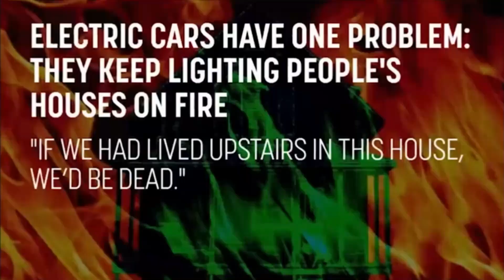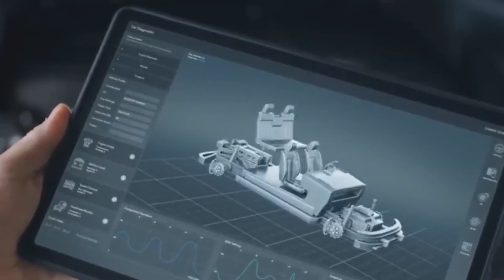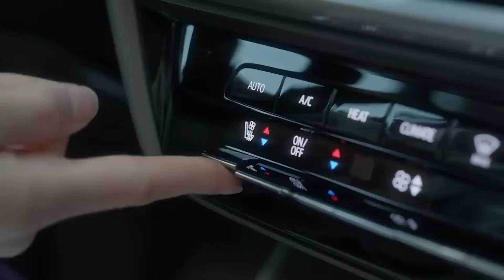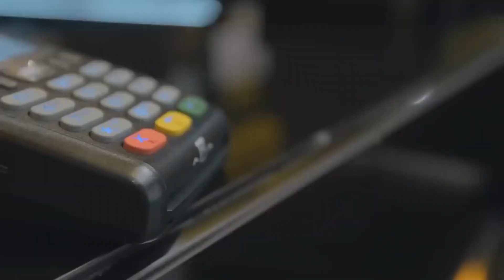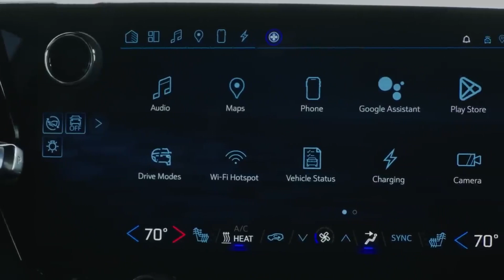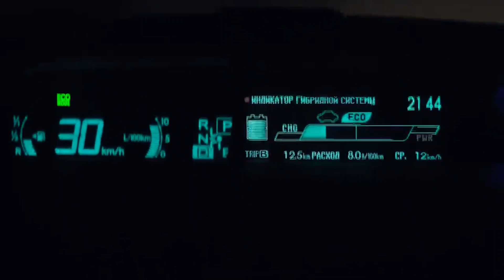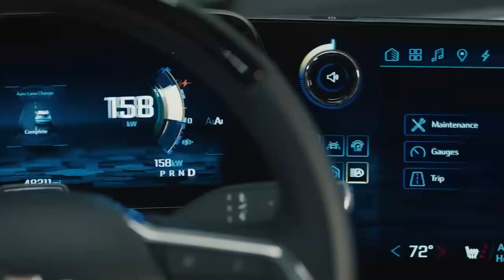Electric Vehicles: 5 Key Reasons Why EV are Difficult to Use | Report from CEOs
Electric Vehicles: 5 Key Reasons Why EV are Difficult to Use | Report from CEOs! Are electric vehicles really the future of transportation, or are they more hassle than they're worth? In this video, we explore the challenges and obstacles that are making electric vehicles so hard to use, from limited charging infrastructure to high upfront costs and confusing technology. We'll take a closer look at the common pain points that are deterring people from making the switch to electric, and examine the solutions that manufacturers and governments are working on to make EVs more user-friendly. Whether you're a seasoned EV owner or just considering making the switch, this video is for you. Join us as we delve into the world of electric vehicles and explore what's making them so hard to use.

🚙 NextRideHQ is your go-to channel for the latest pickup truck and SUV reviews. We cover new releases, performance specs, and honest insights to help you make the right choice.